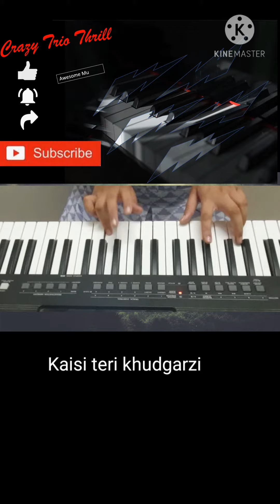"Kabira Full Instrumental Cover " Yeh Jawaani Hai Deewani | Pritam | Ranbir Kapoor, Deepika Padukone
Kabira is a Hindi song from the 2013 Bollywood film, Yeh Jawaani Hai Deewani. Composed by Pritam Chakraborty, the song is sung by Rekha Bhardwaj and Tochi Raina, with lyrics by Amitabh Bhattacharya. The music video of the track mainly focuses on actors Ranbir Kapoor, Deepika Padukone and Kalki Koechlin. An encore version of the same song was released as part of the film soundtrack, which was rendered by Arijit Singh and Harshdeep Kaur.

Song by Pritam feat. Rekha Bhardwaj and Tochi Raina
from the album Yeh Jawaani Hai Deewani
Released 29 April 2013 (Full song)
4 May 2013 (Music video)
Genre
FilmiPopSufi
Length 3:44
Label T-Series
Composer(s) Pritam
Lyricist(s) Amitabh Bhattacharya
Yeh Jawaani Hai Deewani track listing
"Badtameez Dil"
"Balam Pichkari"
"Ilahi (Reprise)"
"Kabira"
"Dilliwaali Girlfriend"
"Subhanallah"
"Ghagra"
"Kabira (Encore)"
"Ilahi"